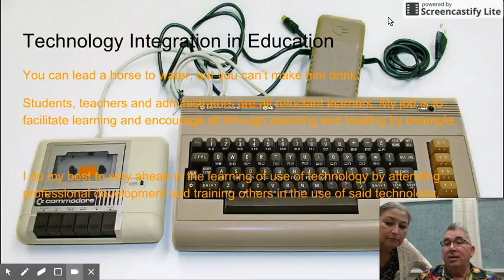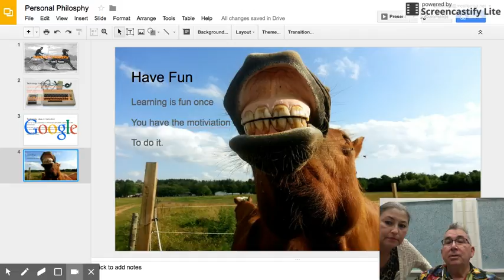Personal Philosophy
This is my personal philosophy